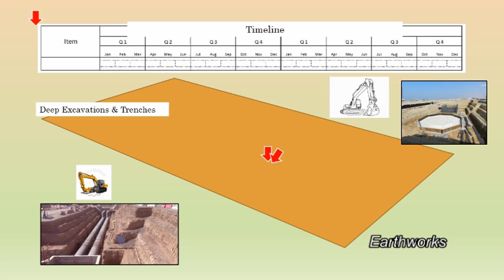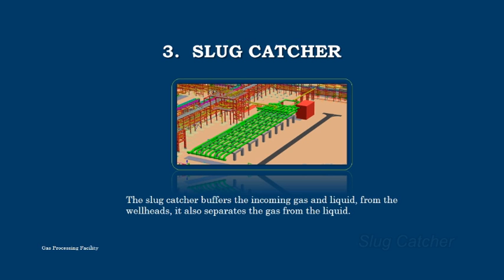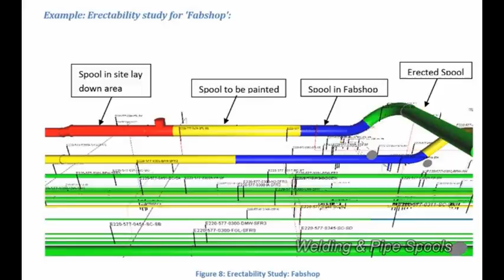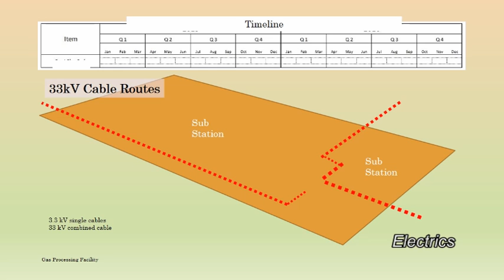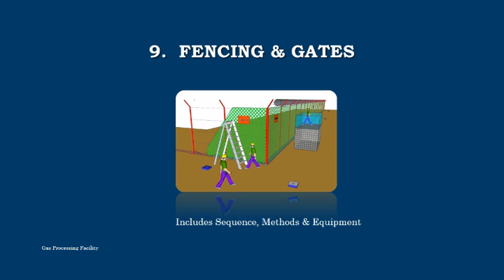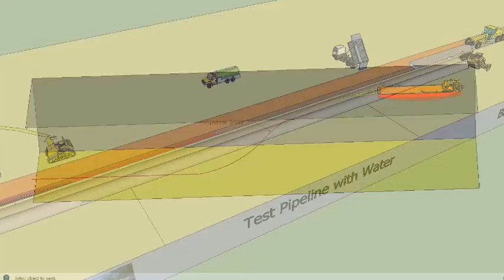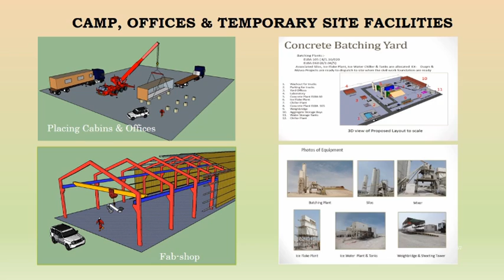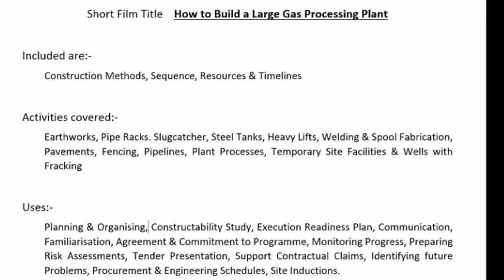Gas Processing Plant How to Build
Included are Construction Methods, Sequence, Resources & Timelines

Activities Covered are Earthworks, Pipe Racks, Slugcatcher, Steel Tanks, Heavy Lifts, Welding & Spool Fabrication, Pavements, Fencing, Onshore & Offshore Pipelines. Marine Works, Temporary Site Facilities, Wells and Fracking

Uses - Planning & Organising Construction, Presentation for Conferences, Tenders, and Workshops. Constructability Study, Execution Readiness Plans, Familiarisation, Support for Contractual Claims, Procurement, Engineering, Method Statements, Getting commitment to Programmes. Brain Storming, Educational,

Contains 3D animations and footage

The plant removes impurities ( Gases other than methane, oil and water) from the well gas. Capacity is over 20 million cubic meters per day which makes it a mega project.